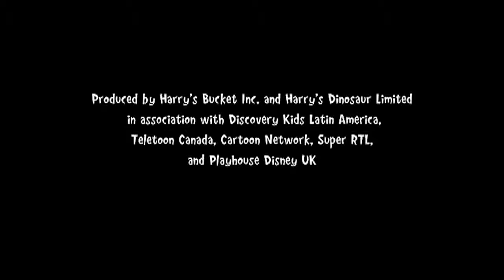Harry and His Bucket Full of Dinosaurs | Season 1 Full Episodes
What's for Breakfast? - 00:08
When Harry is disappointed that he can't have what he wants for breakfast he goes to Dino-world where he has created a diner and appointed himself as head chef.

Overdue - 10:08
Harry is upset to learn that he must return his library book so decides to hide the book in Dino-World.  Although Harry and the dinos try to entertain the book, it is unhappy in Dino-World and tries to escape.  Eventually the book persuades Harry to return it to the library where there are lots more books waiting to be read.

Super Harry - 20:08
At home, Harry is pretending to be a Super Hero, but his efforts to help his family only cause more problems, so he goes to Dino-World where he can be a real Super Hero thanks to the super-hero qualities displayed by each of his dinos!  When he finds his Mum's missing car keys Harry becomes a true Super Hero in her eyes.

Who Says My Dinosaurs Aren't Cool? -  30:10
At his school's 'Show and Tell', Harry's dinosaurs are branded as old-fashioned in comparison to one of the other kid's hi-tech Dino-Robot.  Harry's dinos decide to build him a Raging-Rex robot, but upon completion the creature quickly becomes out of control.

WATCH A NEW VIDEO OF ZERBY DERBY EVERY THURSDAY RIGHT HERE ON THE OFFICIAL CHANNEL!

Zerby Derby is a fully live-action series, where toy-sized, remote-controlled cars live and play in a life-sized forest. The show is aimed at reinforcing play-pattern recognition to its preschool audience: toys in the backyard, having adventures. Using this concrete link, Zerby Derby deals with one of the most important hurdles for a preschooler, failure. Nothing ever works the first time the Zerbies try something, but whether it’s crossing streams, building dams or exploring a meadow, the Zerbies approach every problem with enthusiasm, and when things go wrong, they happily tackle each set-back with their mantra, “try, try again”. So strap in and hold on to your hubcaps, as Zerby Derby takes you on an adventure, using a magnificent location and animatronic characters to augment, yet duplicate, the kinds of things preschoolers do every day.